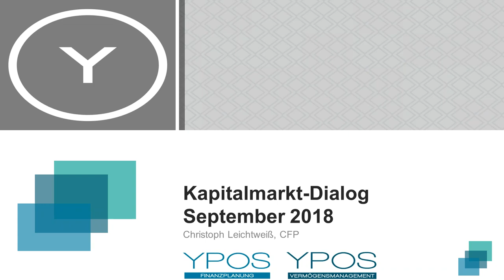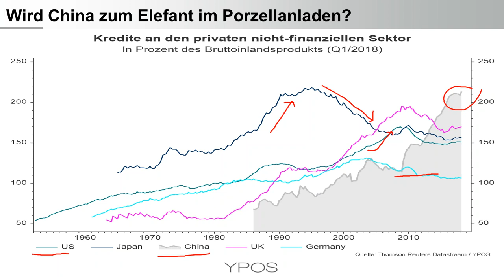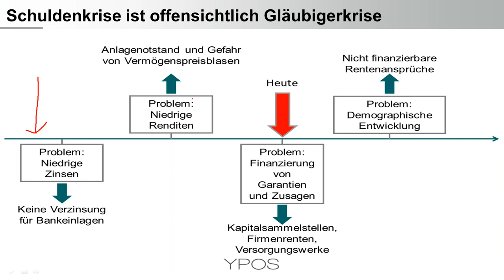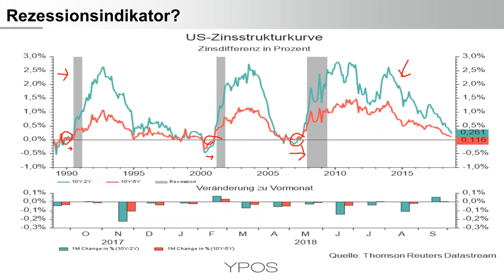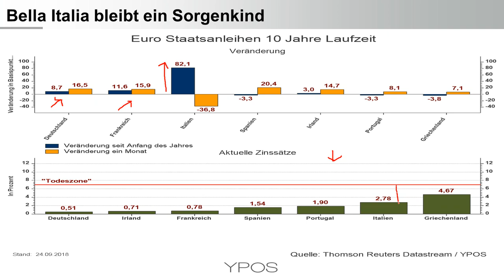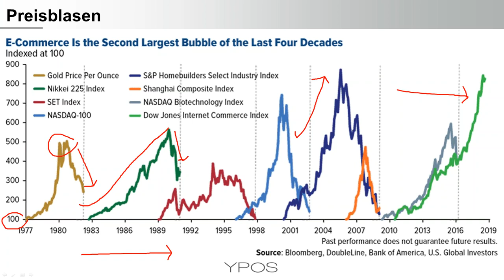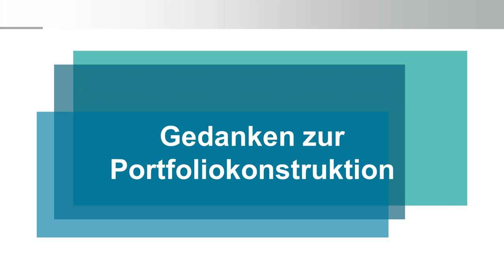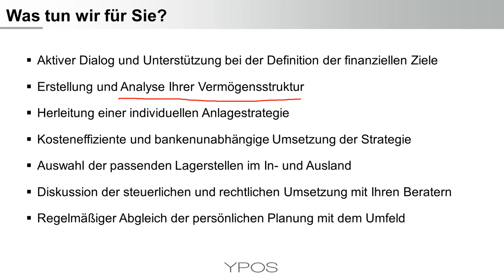Konjunktur, Märkte, Portfolio – Update für Anleger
Die massive Verschuldung in China, negative Realzinsen in Deutschland und warum jetzt die Zeit für defensive Aktien ist.. Wählen Sie aus den für Sie relevanten Themen oder schauen Sie die vollständige Aufzeichnung unseres aktuellen Updates für Anleger.

• 0:53 -  Auf globaler Ebene sind die Schulden gestiegen - Der Anstieg war in den Schwellenländern größer als in den Industrienationen.
• 4:40 – China mit beispielloser Verschuldung – Ob das gut ausgeht?
• 6:40 – Staaten können sehr lange mit hoher Verschuldung leben
• 8:20 – Schuldenkrise ist offensichtlich Gläubigerkrise und bringt alles zinsbasierte in Schieflage
• 12:00 – Extremer Zinsverfall – Renditen verschiedener Vermögensklassen im Überblick
• 13:00 – Realzinsen weiterhin niedrig bis negativ
• 14:22 - Fazit zu Schulden, Zinsen und den Folgen für Anleger
• 15:50 - Die US-Zinsstrukturkurve ist ein Rezessionsindikator, taugt aber kaum für Timing Entscheidung
• 17:55 – Konjunktur in den USA weiterhin auf gutem Niveau
• 18:55 –Die  Inflation in den USA spricht für steigende Zinsen und strengere Geldpolitik
• 20:10 – Konjunkturelle Lage und Erwartungen in Deutschland auf überdurchschnittlichem Niveau
• 21:20 – Renditen von Staatsanleihen - Italien bleibt das große Sorgenkind der Eurozone
• 22:43 – Inflation in der Eurozone – Notenbankziel nur oberflächlich erreicht
• 24:16 – Keine Hoffnung auf steigende Zinsen, Anlagenotstand bleibt hoch
• 26:57 – Historische Preisblasen an den Kapitalmärkten – Was lernen wir für heute daraus?
• 29:05 – Immer mehr Kapital wird passiv verwaltet – Herdenverwalten wird irgendwann zum Problem
• 32:05 – Kosten von Kreditausfallversicherungen für europäische Banken steigen
• 33:05 – 17 Prozent Renditedifferenz zwischen regionalen Aktienindices – Ohne die USA war nichts zu verdienen
• 34:28 – Wachstumswerte (Growth) schlagen Substanzwerte (Value) – Diversifikation ist dringend angesagt
• 35:55 – Defensive Aktien als sinnvoller Baustein im Portfolio
• 37:35 – Meine Dienstleistungen für Anleger und Kontaktdaten